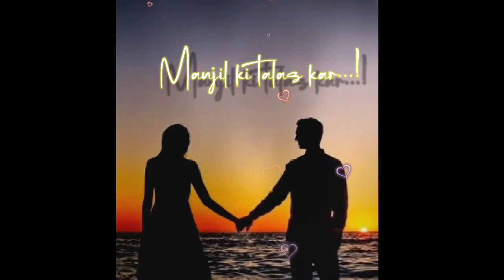motivational video||motivesnal status||boy's powerfull motivesnal video|| 1k views • 2hours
motivational video||motivesnal status||boy's powerfull motivesnal video||

Priy viewers ap sabhi se anurodh kiya jata      ki agar apko kisi bhi taip ka koi sa bhi hindi song ya shayari,sad,happy,emosans,attitude,sad attitude,positive attitude,bad boy attitude,
Girl attitude,bad queen girl attitude etc .
Status ki jarurat ho to mujhe ek pyara sa
Comment secsen me comment kr de taki
Mai apko apke pasand ki video status up
Lode kr saku.

                                        [Apka pyara youtube]
                                        Name=niranjan nayak
                                                    (Golu nayak).

@whatsapp status@
@whatsapp sad status@
@facebook status@
@intagram status@
@sad status @
@happyness status@
@attitude status @
@song status@
@write glow with song@
@bad attitude shayari@
@sad attitude shayari@etc.

my quiears
motivational video||motivesnal status||boy's powerfull motivesnal video||motivational video
niranjan nayak

___This video views and subscribes targets___

1k   subscribes
2k.  Subscribes
3k.  Subscribes
4k.  Subscribes
5k.  Subscribes
6k.  Subscribes
7k.  Subscribes
8k.  Subscribes
9k.  Subscribes
10k subscribes
100k subscribes
1m. Subscribes
2m. Subscribes
3m. Subscribes
4m. Subscribes
5m. Subscribes
6m. Subscribes
7m. Subscribes
8m. Subscribes
9m. Subscribes
10m subscribes
100m subscribes. Same views.